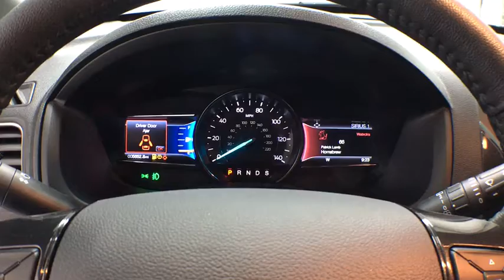2019 Ford Explorer Grand Rapids, Rockford, Big Rapids, Muskegon, Greenville, MI 19T95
New 2019 Ford Explorer available at Vanderhyde Ford in Grand Rapids, Michigan. Servicing the Rockford, Big Rapids, Muskegon, and Greenville, MI area.

Vanderhyde Ford
345 N Main St

White 2019 Ford Explorer XLT AWD 6-Speed Automatic 3.5L V6 Ti-VCTIt's worth the ride to Vanderhyde! Price excludes tax, title, license, and doc fees, but does include the following rebates: $2,500 - Retail Customer Cash. Exp. 07/01/2019